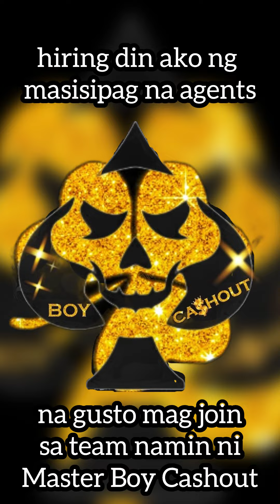PALAGO KAY SUPERACE FROM BET 10 TO BET 500 🤑👌🏻| Jili | MW Gaming | MW Play | Casino | Cashout